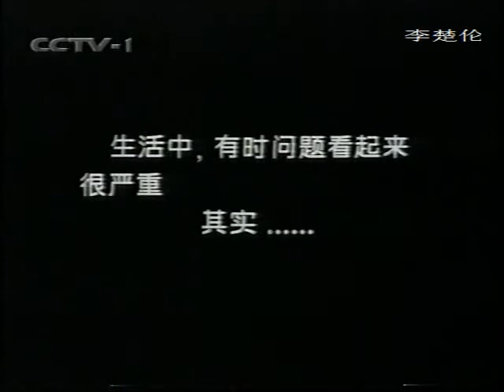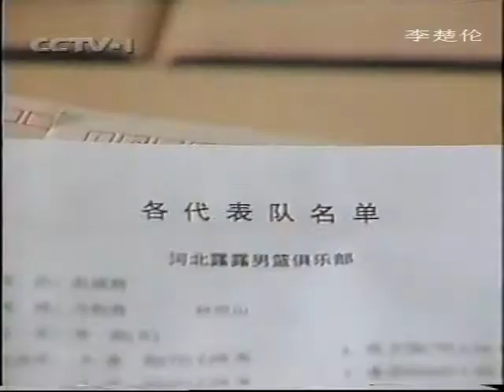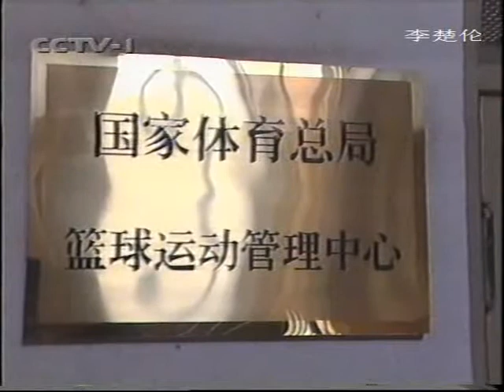中国体育运动员 CCP Chinese Sports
SPORT CN NEWS 1998 1juyh